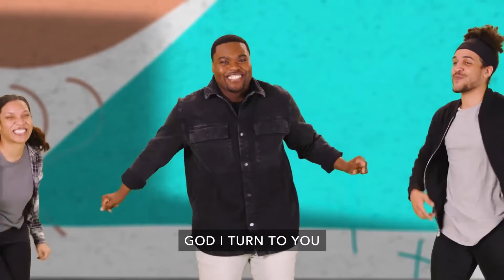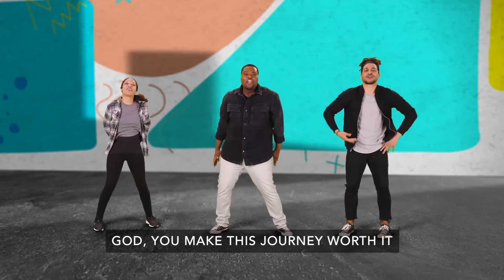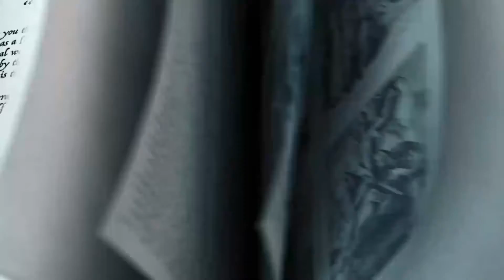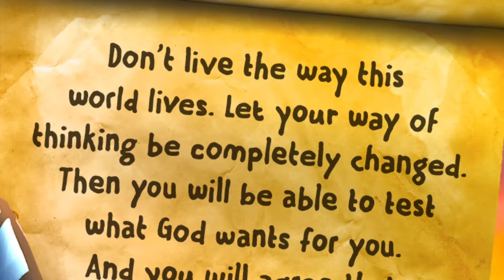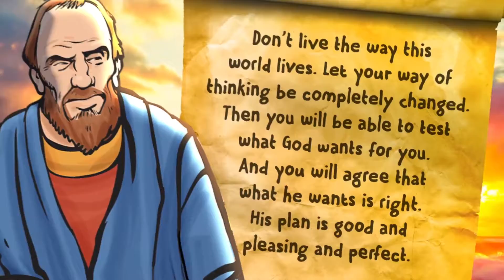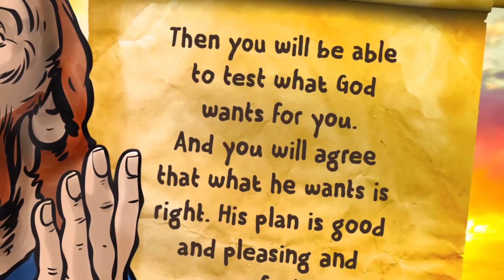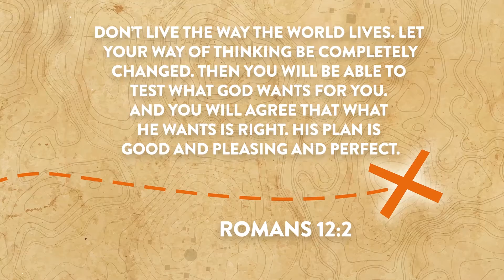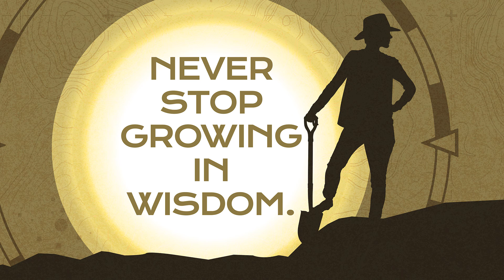fpKIDS Elementary Service-August 29th, 2021